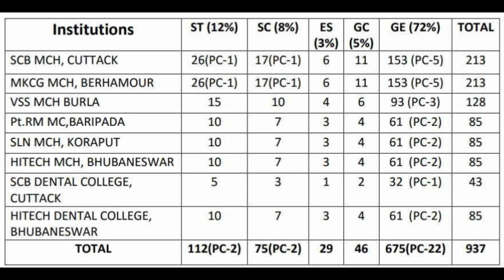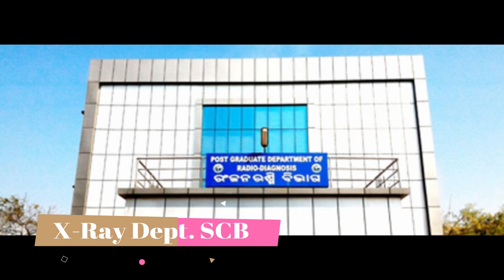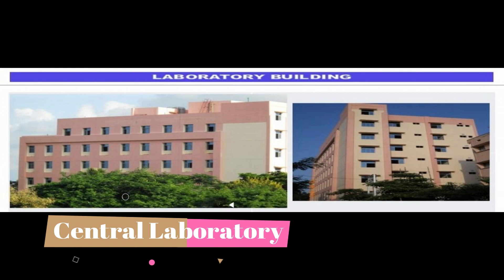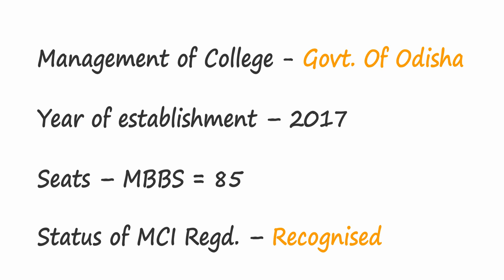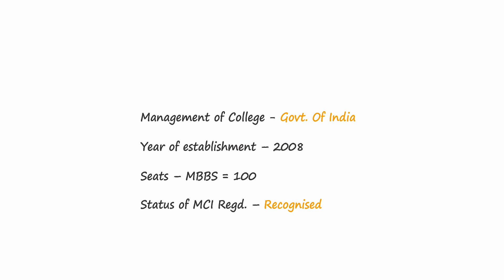GOVERNMENT MEDICAL COLLEGES OF ODISHA II TOP 5 MEDICAL COLLEGES OF ODISHA II NEET 2018 II ODIA II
BIKRAM'S MANTRA
there are 5 government medical colleges in odisha. besides these, there are some private medical colleges are there. but in this video, I am going to discuss about the 5 government medical college and hospital managed by government of odisha. and AIIMS, Managed by govt. of India.
1.SCBMCH:Cuttack
Management of College- Govt. Of Odisha
Year of establishment – 1944
Seats – MBBS +BDS=150
Status of MCI Regd. – Recognised
History:
   Sriram Chandra Bhanja (S.C.B.) Medical College and its hospital, is presently running its 63rd  year of existence. Established in the Pre-Independence India, under the British Raj in 1944, it happens to be a pioneer institute in the whole of eastern part of India in medical teaching, training, research and patient care. The saga of its birth, baptism and upbringing is nostalgic and reminds one of the sagacious stewardship of a few worthy sons of Odisha as well as of a handful of benevolent Britishers.
2.MKCGMCH: Berhampur
Year of establishment – 1962
Seats – MBBS +BDS=150
It was the year 1959 Dr. Hare Krushna Mahatab was the Chief Minister of the Congress Government of Orissa. Her highness Queen of Ranpur, Smt. Basanta Manjari Devi was the health Minister. The idea of having the second Medical College in Orissa was floating in the air.
Hirakud Dam had just started yielding its hydroelectricity. A second gift pack of a Medical College was a fresh dose of ecstasy to the people of Western Orissa. 41 boys and 9 girls were selected from the First year MBBS students of SCB Medical College, Cuttack to be enrolled as the first batch students of the proposed new Medical College.
3. VSSMCH, Burla
Year of establishment – 1959
Seats – MBBS +BDS=150
Maharaja Krishna Chandra Gajapati Medical College & Hospital, Brahmapur, popularly known as M.K.C.G. Medical College & Hospital is set up by the Government of Odisha and functions under the Department of Health & Family Welfare, Government of Odisha. The medical college was set up with the basic aim of providing medical and para-medical education, to produce excellent healthcare professionals for the community, as well as to render tertiary health care to the people of south-western Odisha. The medical college campus spans over an area of 162 Acres.This prestigious institution is the Alma Mater to more than 5000 M.B.B.S. graduates and more than 1000 postgraduates (M.D/M.S) and para-medics like nursing, medical laboratory techniciansetc. All the courses run by the institute are recognized by the professional bodies like Medical Council of India, AICTE, etc.
4. PRMMCH:Baripada
Estd. 2017
The name Mayurbhanj indicates that the erstwhile state was named after two medieval ruling families, Mayurs & Bhanjas. The Mayurs, as known from records, were ruling over Bonai Mandala contemporaneous with the Bhanjas of Khijjinga Mandala. Social and cultural relation between these two ruling families were very close.So the kingdom was named Mayurbhanj in commemoration of the traditional relation of the two ruling families.Much after Indian independence the princely state,on 1st January 1949  was merged with Odisha…
5. SLNMCH: Koraput
Saheed Laxman Nayak Medical College And Hospital, also popularly known as SLN Medical College and Hospital, is a government medical college and hospital located in Koraput, Odisha, India. Wikipedia
Address: Pujariput, Koraput, Odisha 764020
Dean: Bijayeeni Mohapatra
Founded: 2017
This hospital was started in Koraput district as Dispensary in 1908 in an Old Building. It was upgraded to Local Fund Hospital in 1937 with 47 beds. It was shifted to the present building on 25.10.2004 with 188 functional beds. Now it has 300 functional beds.

Based on the scheme of Government of India, Government of Odisha has decided to upgrade this hospital into Medical College Hospital in view of benefit of patients not only in the undivided Koraput district but also other backward districts like Kalahandi, Nuapada as well as the two neighbouring states of Andhra Pradesh and Chhattisgarh. This hospital is now named as Saheed Laxman Naik, Medical College Hospital, Koraput, Odisha.
6.AIIMS: Bhubaneswar
This video shows Top 5 MBBS Medical Colleges in Orissa